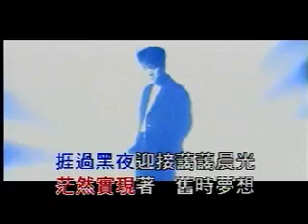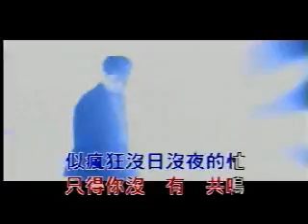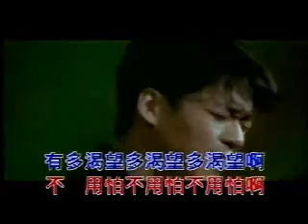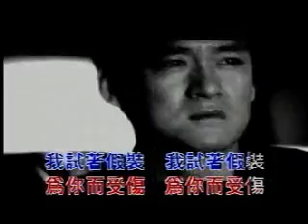周華健-我試著假裝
愛的光專輯1996